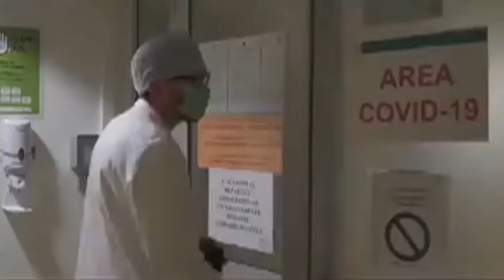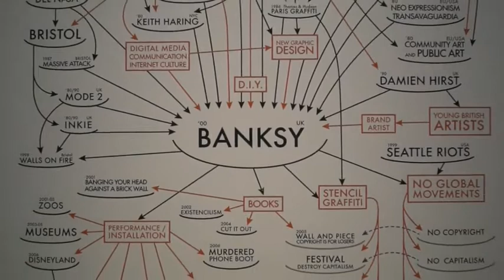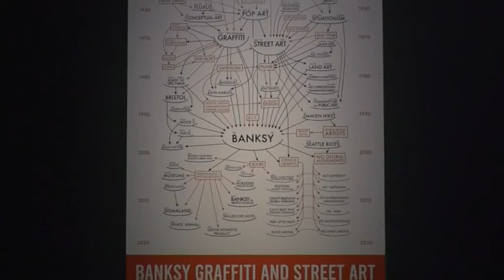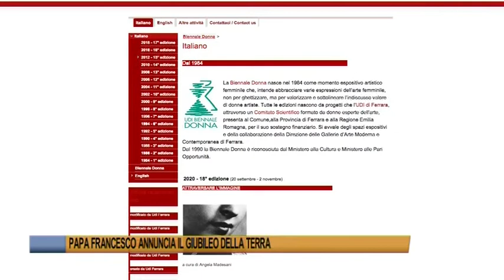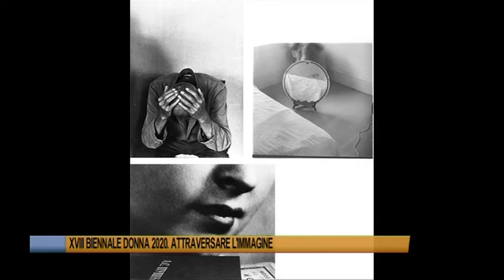Ferrara Telegiornale del 31 agosto 2020 Edizione delle 13,30